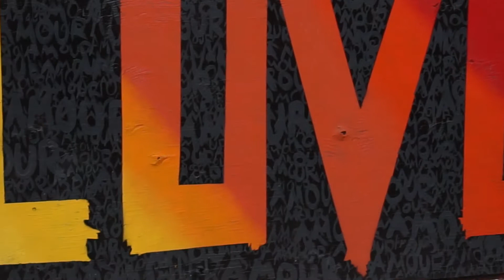FRAPRU Social Housing Protest & Occupation Monday May 22 2017 00029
FRAPRU Social Housing Protest & Occupation Monday May 22 2017